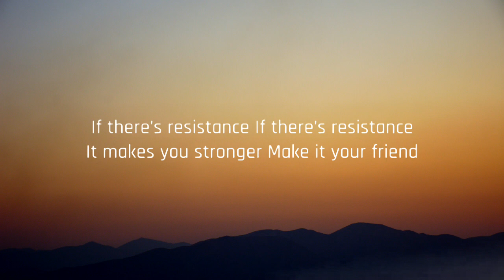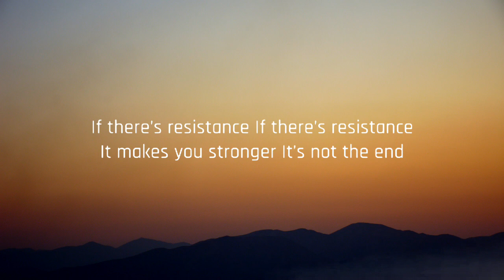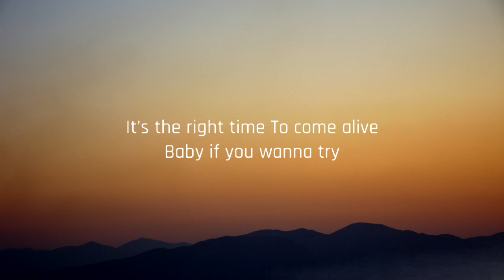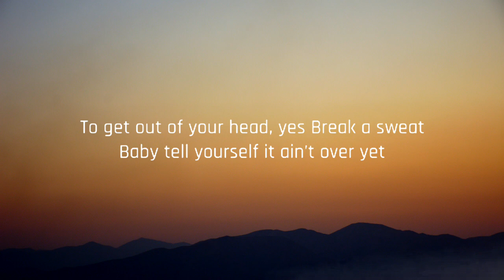Hayley Williams - Over Yet (Lyrics)